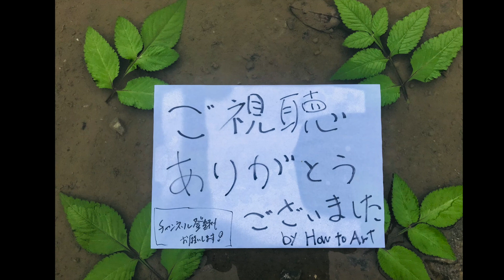【Art散策】茨城県 常陸太田市